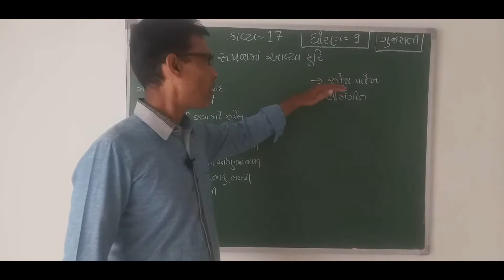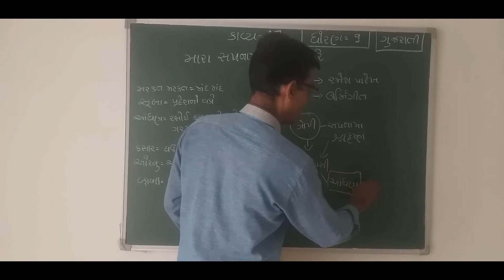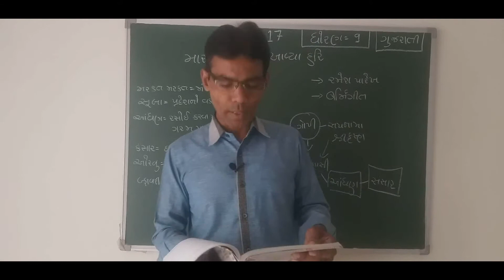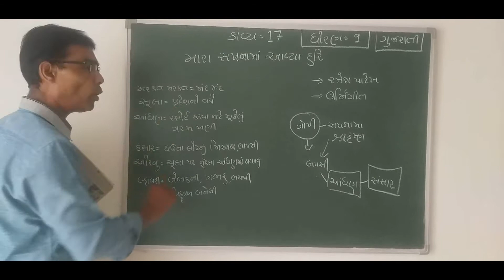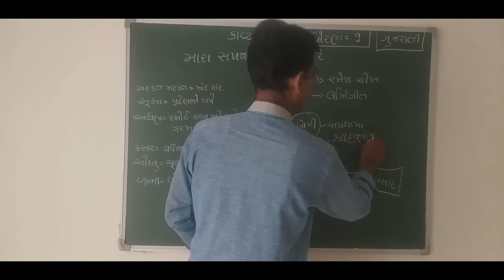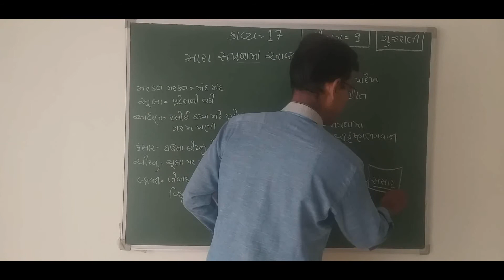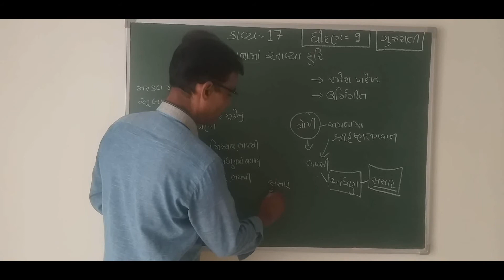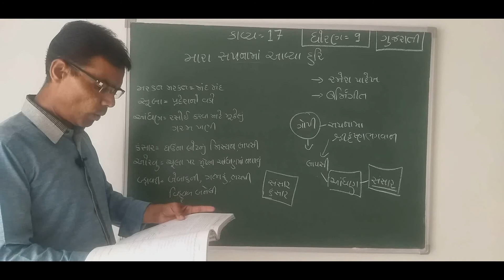ગુજરાતી★ધોરણ-9★કાવ્ય -17. મારા સપનામાં આવ્યા હરિ ★સર્જક -રમેશ પારેખ ★સાહિત્ય પ્રકાર -ઊર્મિગીત